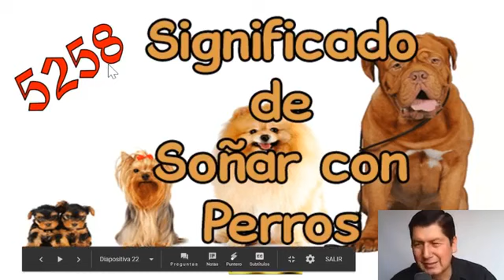FORTUNA DIVINA NÚMEROS GANADORES 24 DE ABRILDE 2019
Números ganadores entregados el dia miercoles 24 de abril.Con Resultados acertados en las loterias  y sorteos.Significado de los sueños.Numeros para cada uno de los signos del zodiaco;Aries,Tauro,geminis,cancer,leo,virgo,libra,escorpio,sagitario,capricornio,acuaria y piscis.numeros de la suerte personalizados.TONY PLATA Y LA FORTUNA DIVINA.HADAS,ÁNGELES,ARCÁNGELES.